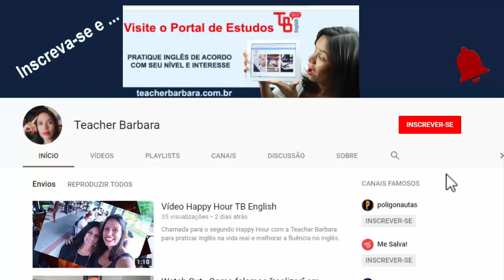Phrasal Verbs For Real Run into X Run over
Clique e baixe o seu